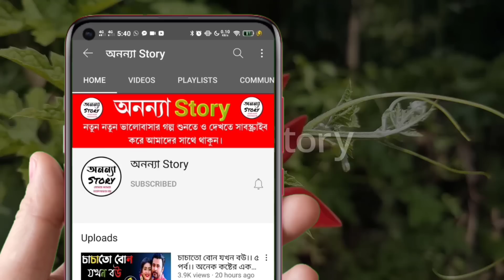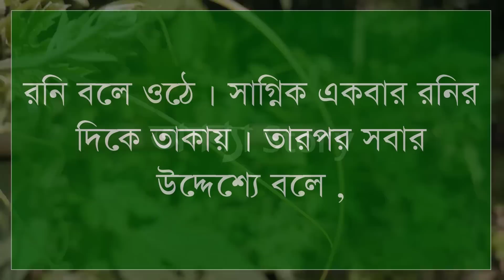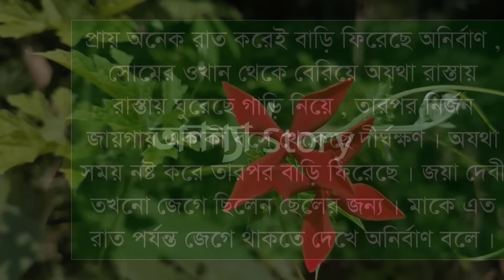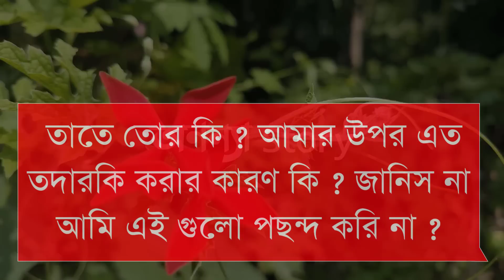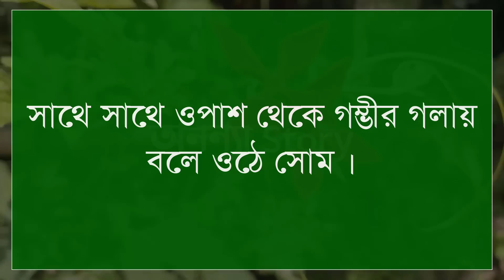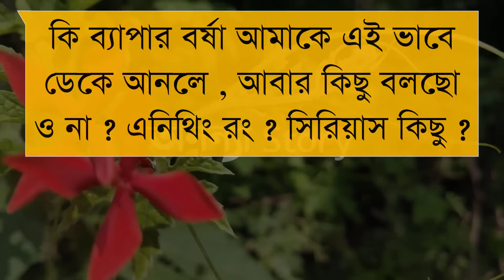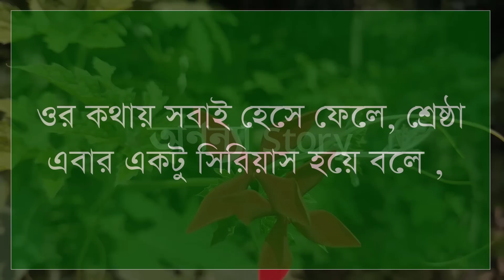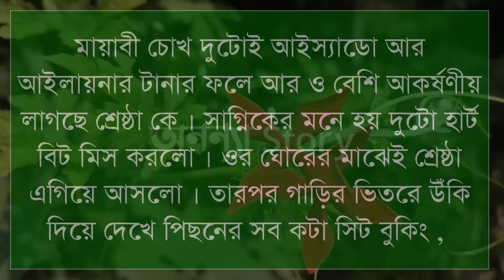সেদিন চৈত্র মাস।(১১-পর্ব)লেখিকাঃসৌমিতা।।রোমান্টিক ভালবাসার গল্প।।ভালবাসার গল্প || অনন্যা Story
সেদিন চৈত্র মাস।লেখিকাঃসৌমিতা।রোমান্টিক ভালবাসার গল্প।। রোমান্টিক গল্প | অনন্যা Story

গল্পের নামঃ সেদিন চৈত্র মাস।। লেখিকা নামঃ সৌমিতা।

🎙️Himu+Sonalika+Anu+Ayantika+Suriya+Simu+Khadija

Script writer: লেখিকাঃসৌমিতা।লেখিকা আপুকে অসংখ্য ধন্যবাদ আমাদের এত সুন্দর একটি গল্প উপহার দেয়ার জন্য।

অনন্যা Story
MB Diary